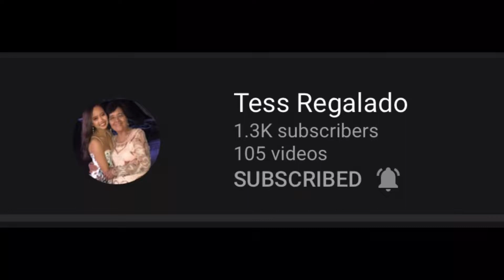Have fun Rod fishing at the rice field irrigation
Happy birthday Leah and kayle